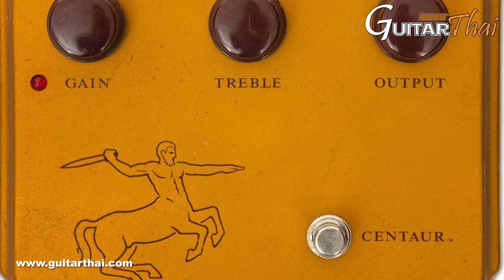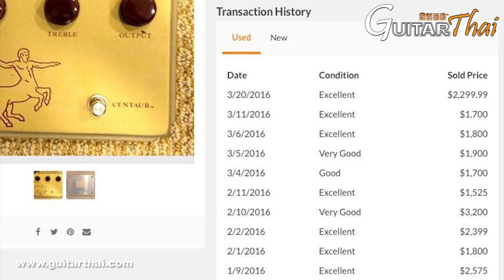Klon Centaur เอฟเฟคกีตาร์ราคาหลักแสน กับ 5 เรื่องน่ารู้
ติดตามบทเรียนกีตาร์ , รีวิวอุปกรณ์ ,บทสัมภาษณ์ ได้ที่